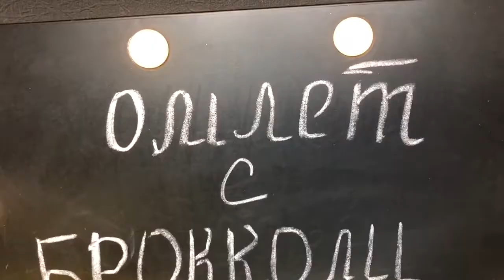Топ 3 блюда из брокколи | Как Вкусно и Просто приготовить брокколи | Рецепты просто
В этом видео, Вы увидите топ 3 блюда из брокколи. Как вкусно и просто приготовить брокколи.
Суп пюре из брокколи. Брокколи в кляре. Омлет из брокколи.
Увидите как правильно приготовить брокколи! Как приготовить брокколи на сковороде. Это очень простые и быстрые рецепты из брокколи.
Капуста брокколи считается полезным и низкокаллорийным продуктом На 100 грамм брокколи всего насчитывается 34 калории. Поэтому, блюда из брокколи становятся все более и более популярными.

Делитесь с друзьями вкусной и полезной информацией.
Готовьте уже проверенные рецепты!